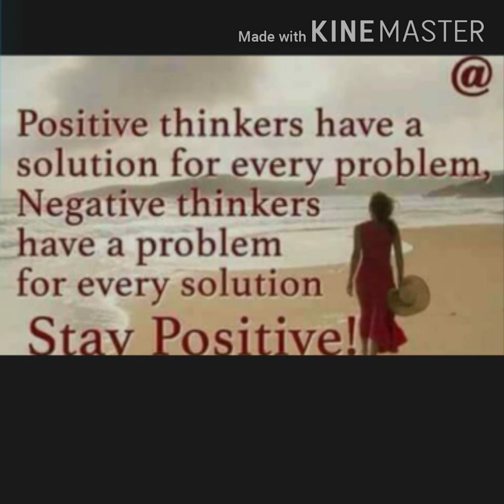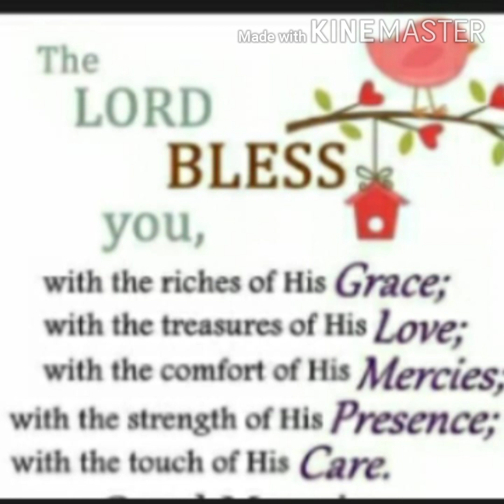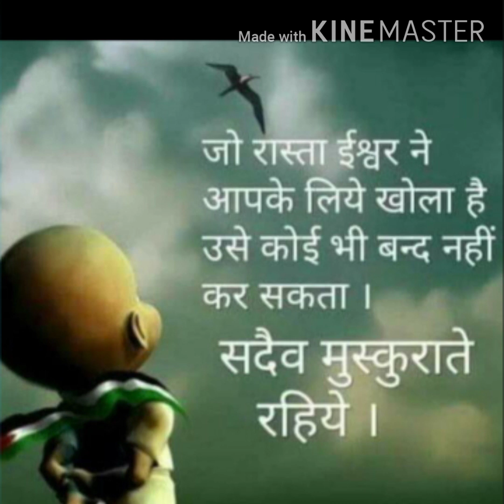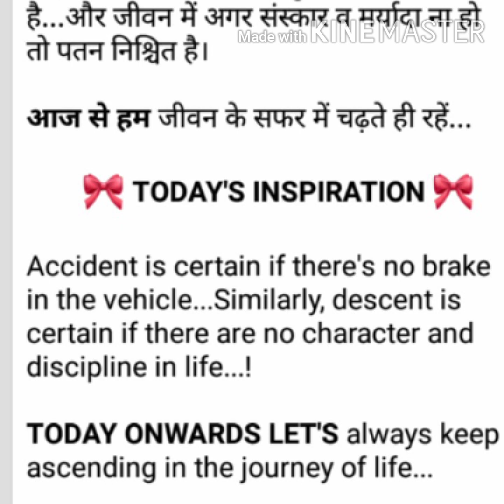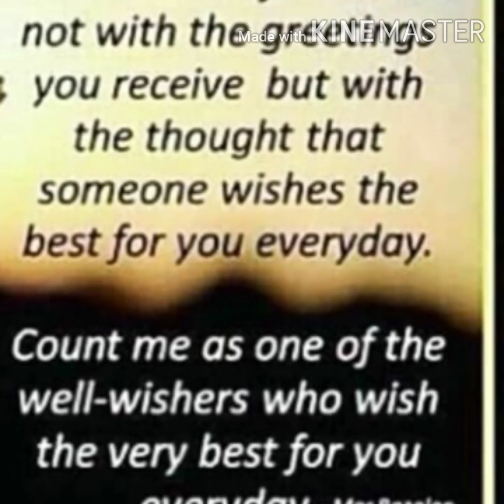By surrender to God,mixed photos from Himachal Pradesh to Kanyakumari 🙄